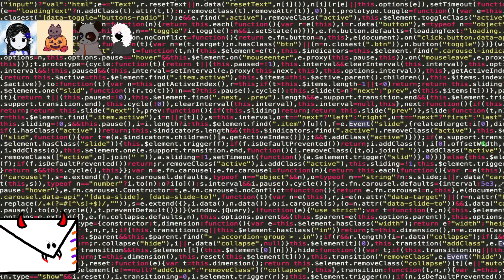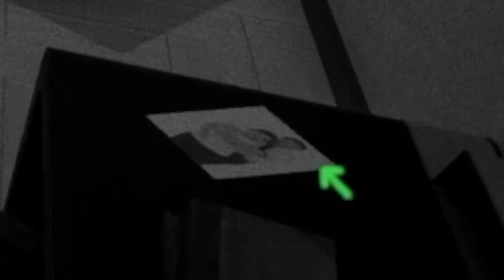JARED! FIX THAT! | I'M ON OBSERVATION DUTY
WE PLAYED I'M ON OBSERVATION DUTY! and it was awesome
this video isn't the best edited thing i've ever done...my filmora was NOT having it. but i tried my best! enjoy!!